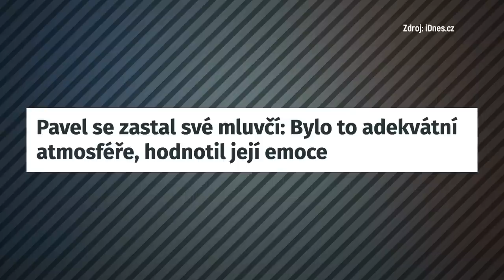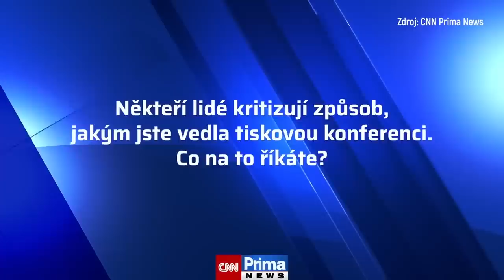Proč je Řeháková ideální tisková mluvčí hlavy státu?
Společně s Petrem Pavlem poputuje na Hrad jeho tým a nahradí dosavadní experty Miloše Zemana. Místo Jiřího Ovčáčka se objeví na postu mluvčí prezidenta rozpustilá dívčina Markéta Řeháková, která byla tolik kritizována za sobotní moderování tiskovky, kterou si spletla s open mikem, a rozjela bizarní show, z které byli především novináři a jiní chytří lidé spíš rozpačití. Pavel se jí ale velkoryse zastal. Markéta však nebude koulí u nohy nového prezidenta, tvrdí náš speciální reportér Dominik Dabrowski, je to prý naopak naprosto brilantní volba.